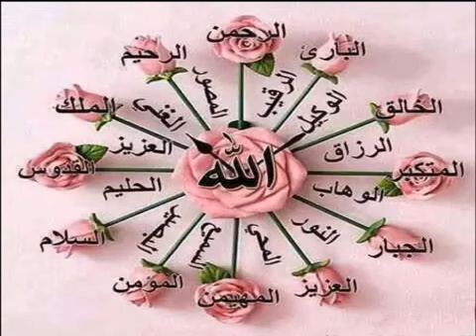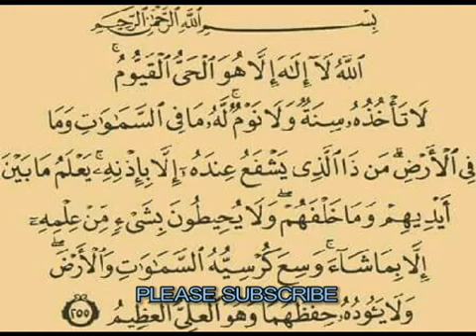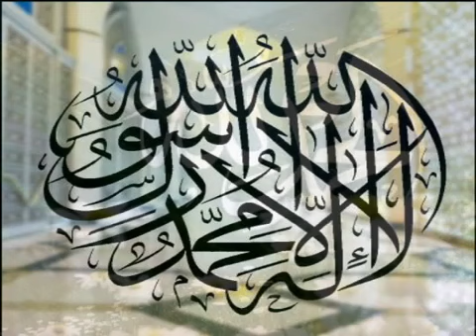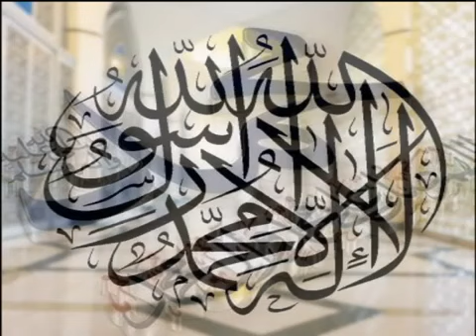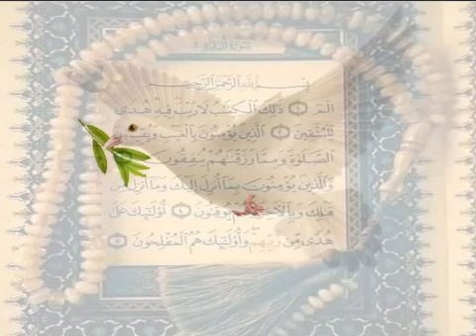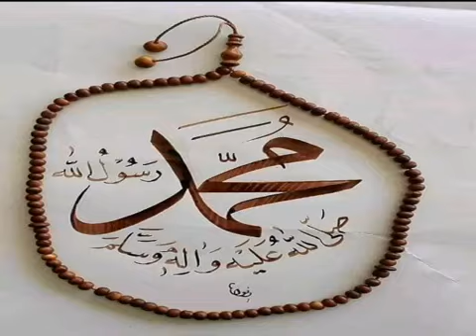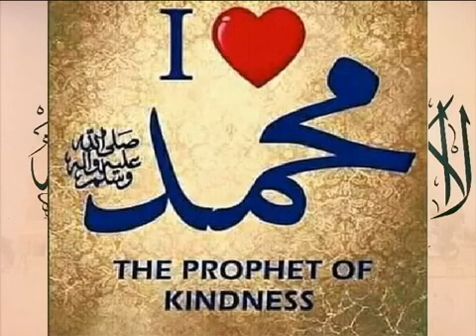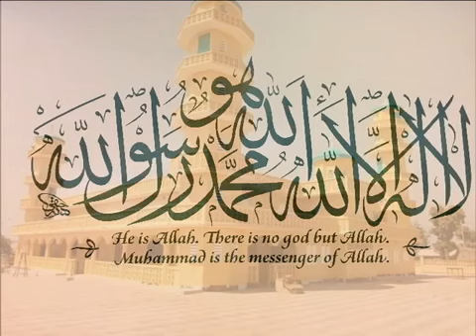Mohamed Kenneh in Nzerekore Guinée